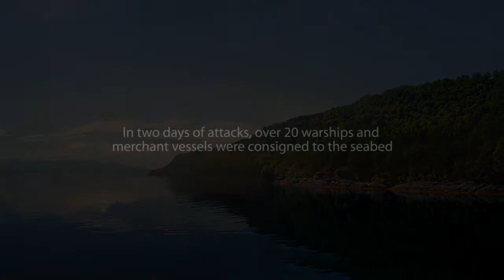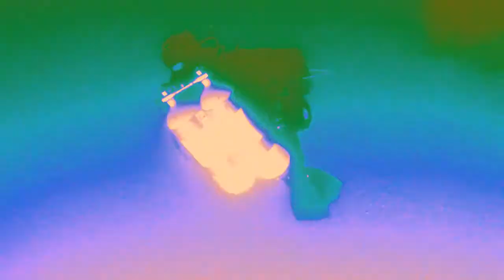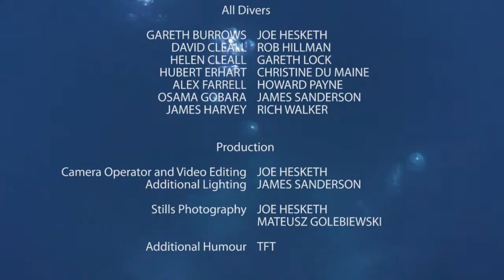Beneath Ofotfjord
A short film compiling footage shot on a trip to Narvik in July 2008.

Wrecks dived that week were SS Romanby, Wilhelm Heidkamp, Anton Schmitt, Hermann Künne, MS Stråssa, SS Neuenfels and Martha Heinrich Fisser.

For more images from the week please also see my flickr set